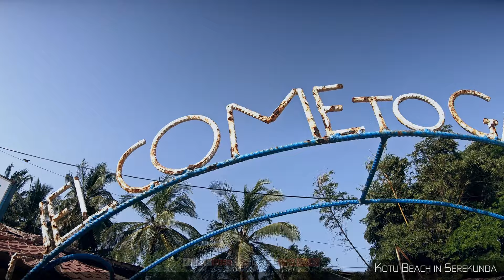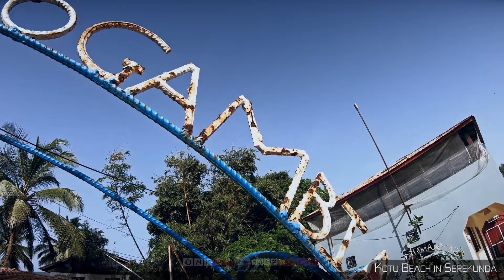【4K】🇬🇲 STREET SCENES: «Visiting The Gambia» 🗺️ Serekunda & Banjul | Ultra HD Travel Video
4K UltraHD World Trip Street Scenes travel footage of my visit to The Gambia (West Africa), showing the life and people with the original Street Sound in Ultra HD image quality; project finished & uploaded on 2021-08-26 by One Man Wolf Pack UltraHD Drone Footage.

🎥 Media data: This video (Internal ID 1024, shots taken in 2018 and video published in 2021) is an extraction of our Gambia 4K Video Footage & Gambia Pictures. Copyright protected Footage and Photos on Sale.

About Gambia: The Gambia, officially the Republic of The Gambia, is a country in West Africa. It is the smallest country within mainland Africa and is surrounded by Senegal, except for its western coast on the Atlantic Ocean. The Gambia is situated on both sides of the lower reaches of the Gambia River, the nations namesake, which flows through the centre of the Gambia and empties into the Atlantic Ocean. It has an area of 10,689 square kilometres. Banjul is the Gambian capital and the countrys largest metropolitan area. The largest cities are Serekunda and Brikama. The Gambia shares historical roots with many other West African nations in the slave trade, which was the key factor in the placing and keeping of a colony on the Gambia River, first by the Portuguese, during which era it was known as A Gâmbia. Later, on 25 May 1765, the Gambia was made a part of the British Empire when the government formally assumed control, establishing the Gambia Colony and Protectorate. In 1965, the Gambia gained independence under the leadership of Dawda Jawara, who ruled until Yahya Jammeh seized power in a bloodless 1994 coup. Adama Barrow became the Gambias third president in January 2017, after defeating Jammeh in the December 2016 elections. Jammeh initially accepted the results, then refused to accept them, which triggered a constitutional crisis and military intervention by the Economic Community of West African States, resulting in his exile. Serekunda (proper: Sayerr Kunda or Sere Kunda, Arabic: سيريكوندا‎, sometimes spelled Serrekunda) is the largest urban centre in The Gambia. It is situated close to the Atlantic coast, 13 km (8 mi) south-west of the capital, Banjul, and is formed of nine villages which have grown together into a larger urban area. [Source: wikipedia // Google]